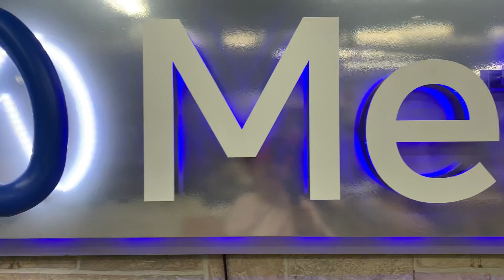Custom metal business signage - Meta Facebook Sign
We are honored to present this awesome sign for Meta! Its an eye catching piece featuring our powder coated aluminum and custom LED lighting.

Looking for a way to enhance your logo? Our signs are made with high-quality materials and can be customized to fit your any of your needs.